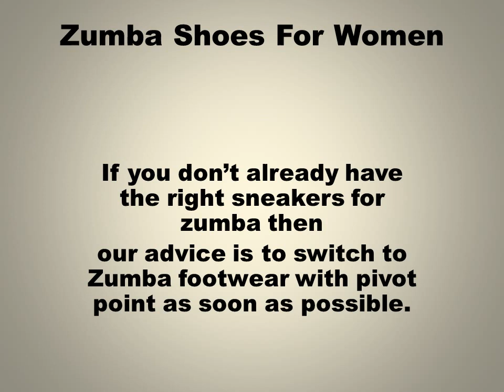Zumba Shoes For Women | Zumba Exercise Dvds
Click on the link for more info...